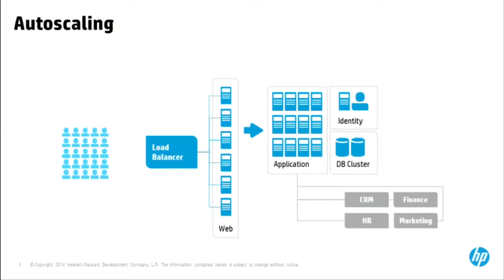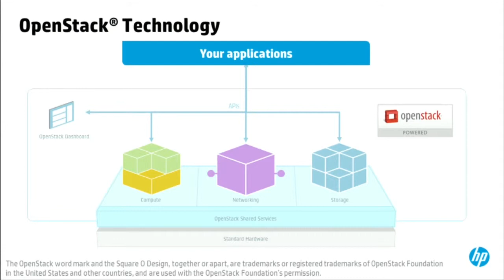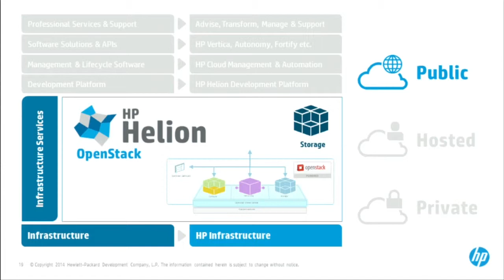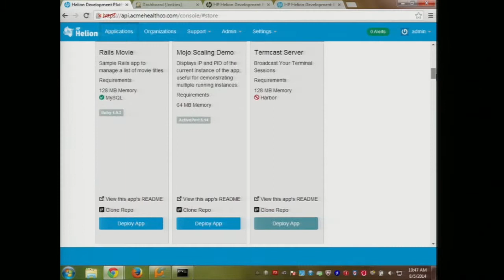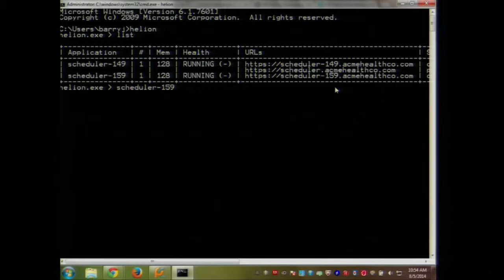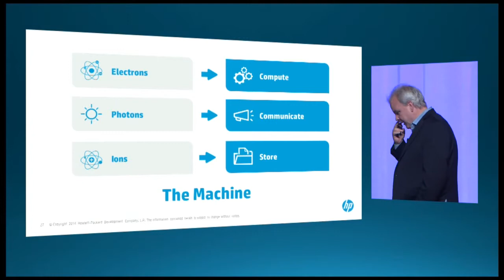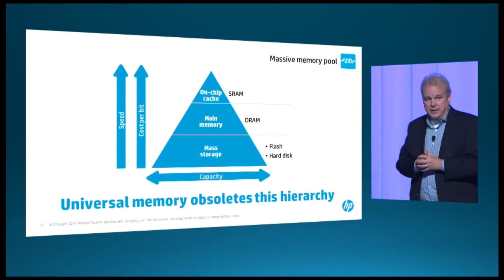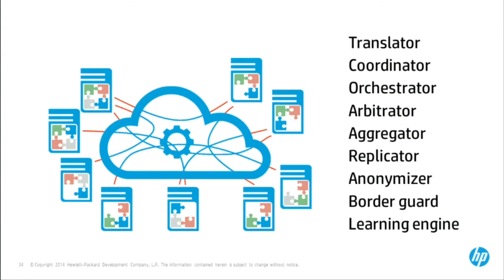Nth Symposium 2014- Martin Fink, HP CTO & EVP of HP Labs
Martin Fink, HP CTO & EVP of HP Labs presents Beyond the Cloud: "The Machine" and Other Industry-Changing Innovations.
Martin discusses developing OpenStack-Based Clouds and HP's new hardware platform, "The Machine." Martin outlines HP's vision for flexible and automated data centers and speaks on HP's new platform, The Helion Cloud. This Cloud brings the combination of open source benefits and Cloud deployment variability. Additionally, he discusses future plans for HP's Helion Development Platform and Network System.